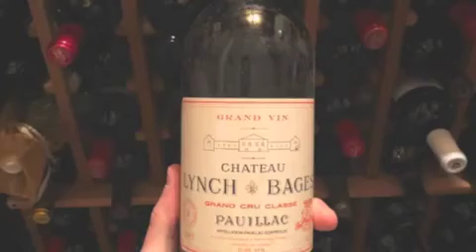GINETUN-ALLINSTRUMENTS AND VOKAL BY-HAKOP-GALADJIAN